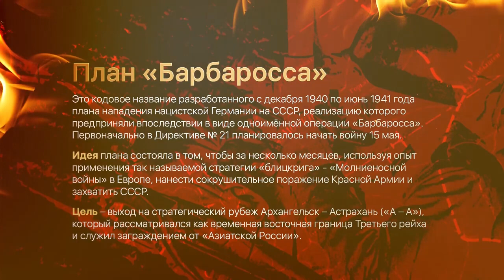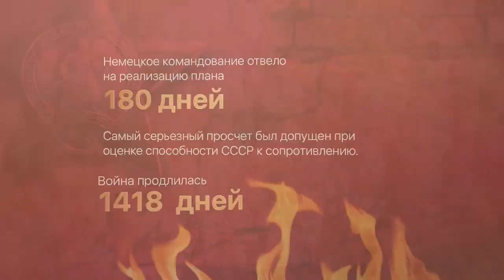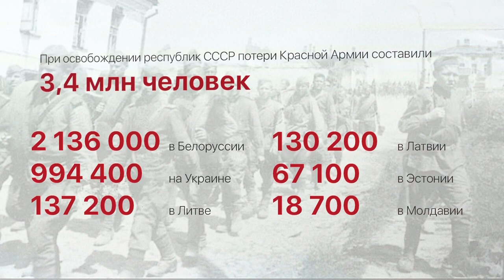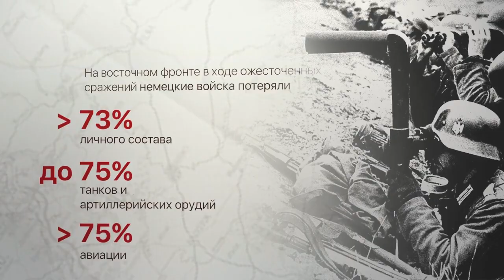Мыпомним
🎬Исторический парк «Россия – Моя история» подготовил ролик, посвященный жертвам войны.

🗣75 лет назад Советский Союз спас мир от нацизма. Без преувеличения можно сказать, что уже многие десятилетия День Победы является главным праздником на всем постсоветском пространстве.

‼В преддверии праздника организаторы хотят напомнить ту страшную цену, которую пришлось заплатить своими жизнями нашим предкам за то, чтобы будущие поколения могли жить.